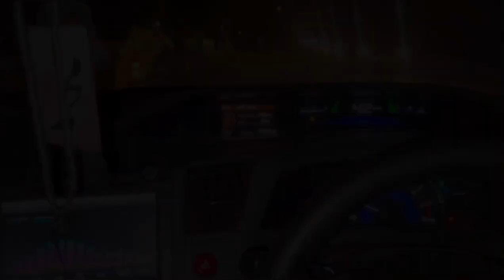Pool party | Saturday night - fun night ✌🏻✌🏻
Fun night at pool and playing games with friends.